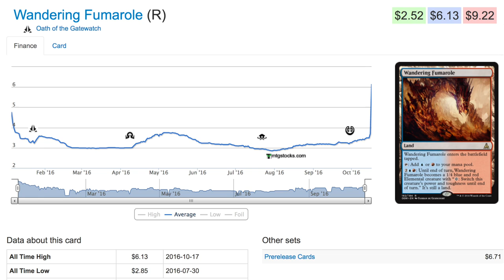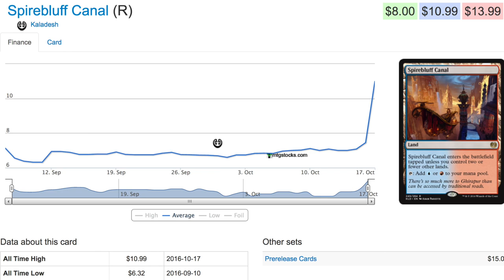Are Lands in Magic the Gathering Too Expensive?